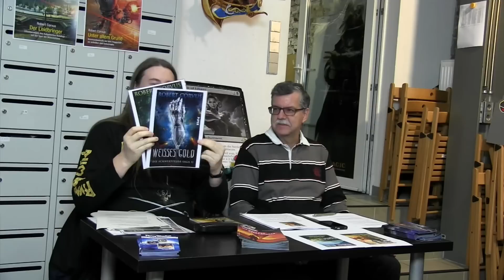PERRY RHODAN 2884/2885 - Lesung im Hiveworld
Robert Corvus liest im Hiveworld aus seinem PERRY-RHODAN-Doppelroman UNTER ALLEM GRUND (2884) und DER LEIDBRINGER (2885). Moderation: Norbert Mertens.